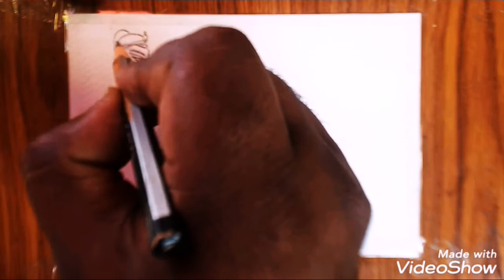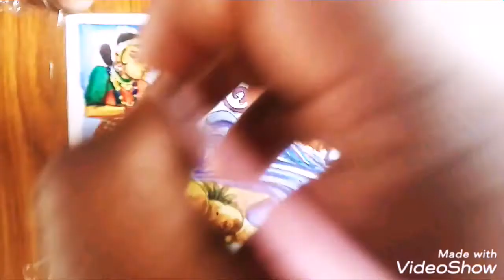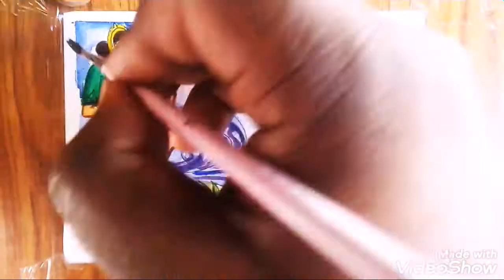UTKAL DIVAS DRAWING WITH WATERCOLOR PAINTING ll ଉତ୍କଳ ଦିବସର ଚିତ୍ରଟିଏ ll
ଉତ୍କଳ ଦିବସର ଚିତ୍ରଟିଏ